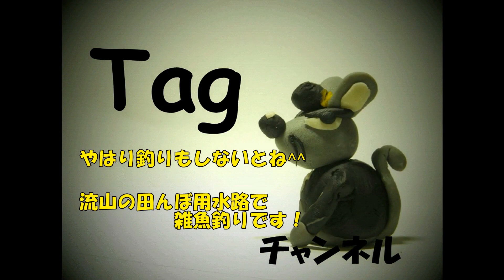田んぼの用水路で雑魚釣り～ Flume fishing in a rice paddy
ガサガサの後は～
毎度の様に雑魚釣りです^^

簡単に釣れるけど・・・
楽しいもんですよ！

モツゴやモロコ・・・